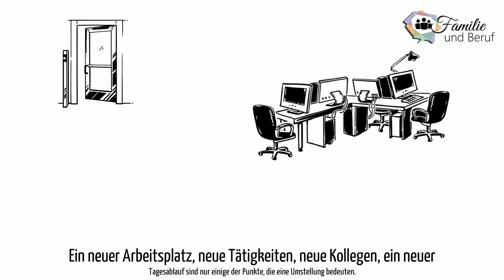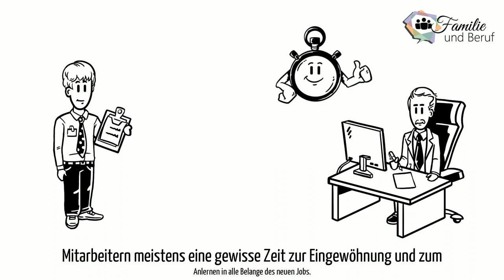Familie und Beruf, Arbeitsmarkt, Der erste Arbeitstag